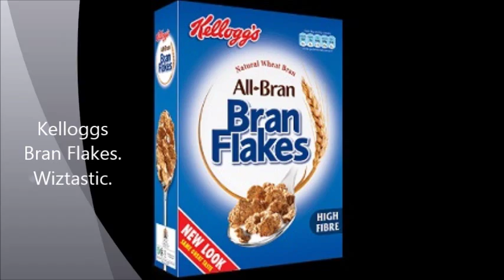Fortune Cookie with Keytar Wizard 214